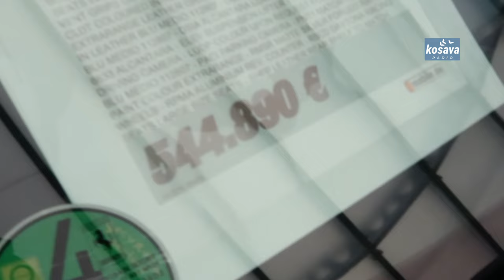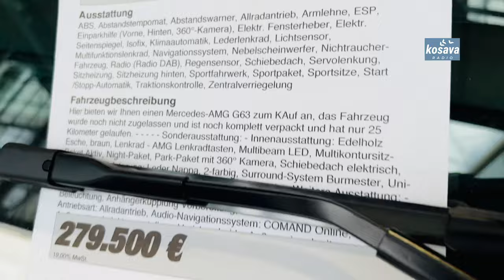Poklon od 100.000.000 evra